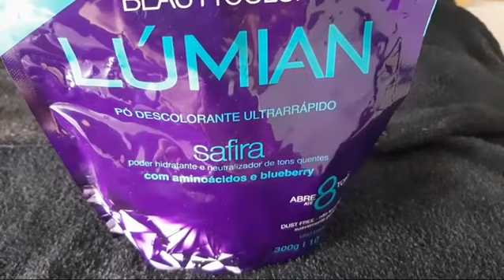Diário da dieta #39 \ Como fazer mechas em cabelo curtinho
Hoje eu vou compartilhar com vocês minha rotina para perder peso, e as mechas que fiz no cabelo da minha irmã, epero que gostem, gravei com muito carinho para vocês!

Se você gosta desse tipo de vídeo e se identifica comigo, seja muito bem vindo, se inscreva no canal caso ainda não seja inscrito, ative o sininho para não perder nenhum vídeo, se você já faz parte do canal deixa seu like e compartilha com os amigos, isso ajuda muito para divulgação do canal. Todos os dias tem vídeo novo por aqui!

Gratidão a todos vocês!!
Deseja me enviar algo? ou fazer parcerias?